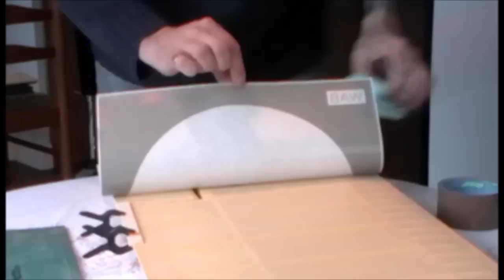Masking and painting Sopwith Pup roundels part 1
Masking and painting Sopwith Pup roundels